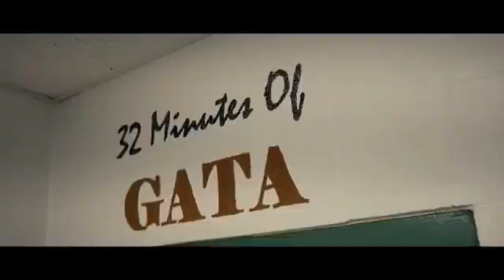Monterey Trail vs. River City - High School Girls Basketball | LIVE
STREAMING Today! Monterey Trail vs. River City  California High School Girls Basketball LIVE

The River City (West Sacramento, CA) varsity basketball team has a home conference game vs. Monterey Trail (Elk Grove, CA) on Friday, January 21 @ 7p.

Monterey Trail vs River City High School Girls Basketball
Monterey Trail v River City High School Girls Basketball
Monterey Trail - River City High School Girls Basketball
River City vs Monterey Trail High School Girls Basketball
River City v Monterey Trail High School Girls Basketball
River City - Monterey Trail High School Girls Basketball